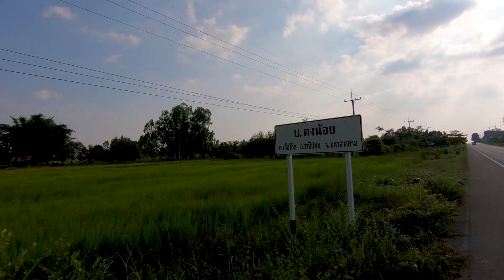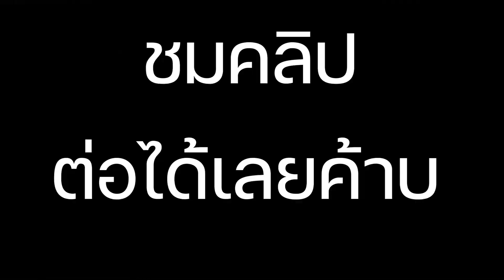สาวอันตรายมุงดูอะไรกัน!!? พอเห็นแล้วจะตกใจ!!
แจ่วปลาร้าแมงดา (ขนาด 130 กรัม)🥣
✅กระปุกละ 50 บาท
รสบ้านแบบอิสาน ขนาดแท้💥

  👉ใช้แมงดาแท้100%
  👉ทำสดๆ ใหม่ๆ สะอาด
  👉ถูกหลักอนามัย

  ❌ไม่ใส่น้ำตาล
  ❌ไม่ใส่สารกันบูด​ 💯

👉ค่าส่งเหมาจ่าย50 บาทครับ🚚🚚
     (แบบโอนเงิน)
***สั่งเยอะเท่าไหร่ ค่าส่งก็ 50 บาทครับ
👉ไม่มีบริการเก็บเงินปลายทางครับ***

📌 สั่งสินค้ากดส่งข้อความ inbox หรือแอดไลน์
ไอดีไลน์ 👉🏻 @ponoi123 (มี@นำหน้า)